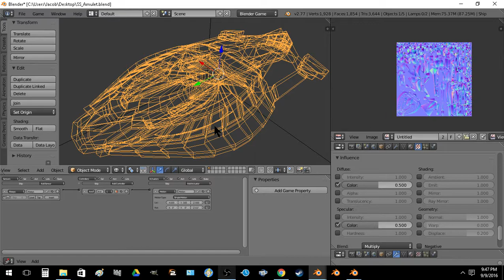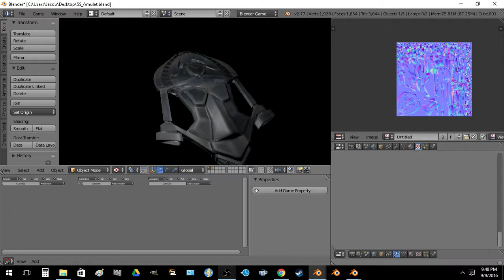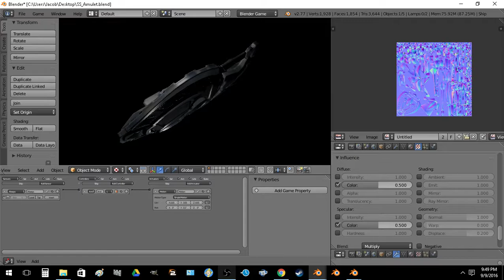SS Amulet TurnTable